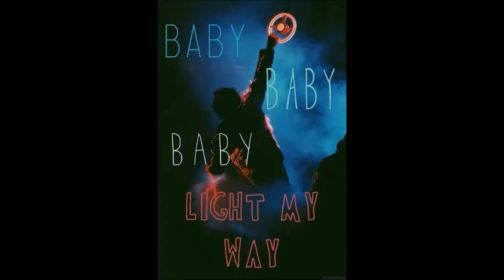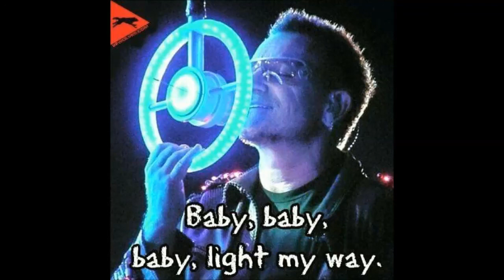U2 - Ultraviolet Passadena USA Sound Monitor From Mixer Band (IEM) Live Exlcusive & Rare! U2超レア 住む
Unfortunately YouTube is not accepting the monetization of this channel.

This is the sound coming directly from the band's personal mixer, including time counts,